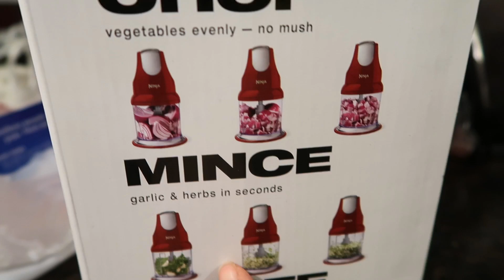Yankee Candle South Deerfield Ma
We had a fun filled day at Yankee candle flagship store and we even got to have cocoa with Santa Claus!!

Yankee candle events for February vacation 2018. South Deerfield Ma events.

Family vloggers